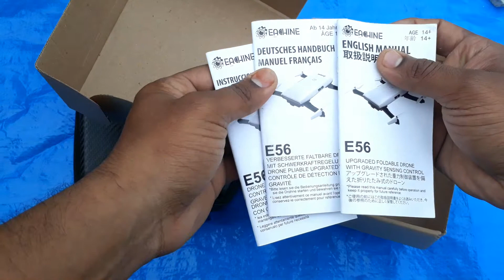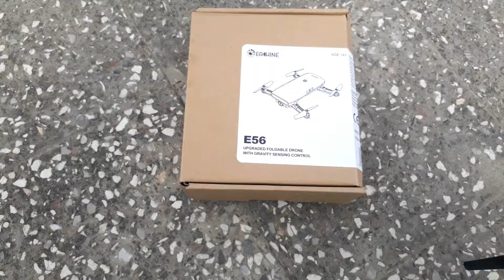Eachine e56 Drone 2018 fully upgraded.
dosto is video me mai aap ko eachine e 56 drone ka unbox kar rha hu. selfie drone bhi kahte hai.